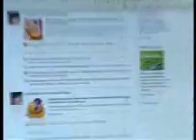Los famosos en Twitter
Los famosos y Twitter, una mezcla explosiva para algunos.